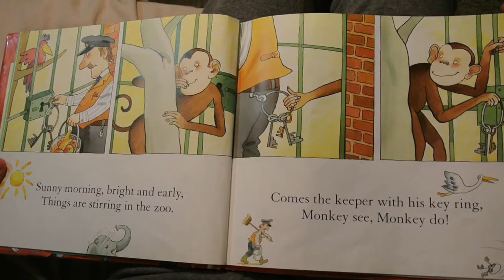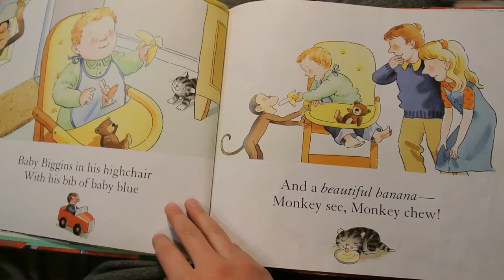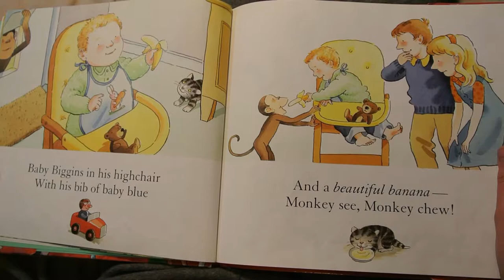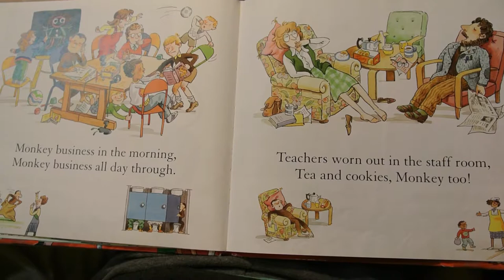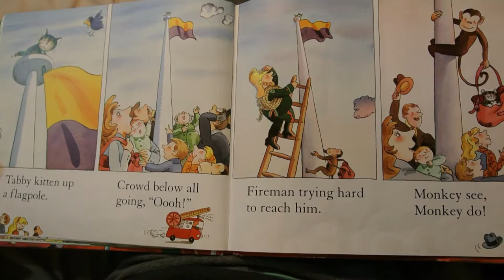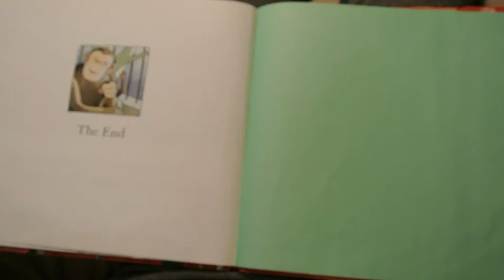Monkey Do - book read ALOUD - Little Monkeys Cartoon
An adventurous little monkey who escapes from the zoo and spends the day meeting new friends in the outside world begins to miss his mom when evening comes.
Book by Allan Ahlberg